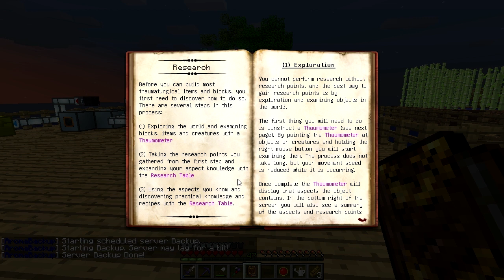Agrarian Skies - Apprentice Orb (Ep 25)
Agrarian Skies is a new modpack on the Feed The Beast launcher which uses a hardcore quest system to mark progression. You only have a limited amount of lives before you get game over and cannot continue. This mod pack does contain a lot of tech mods as well which of course are unlocked through progression using the quest system.